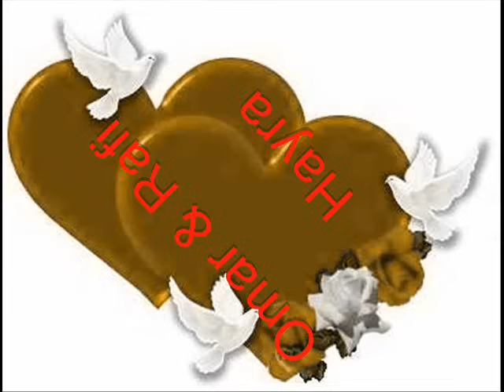عمر & رافي - حايرة Omar & Rafi - Hayra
اغاني عراقية
iraqi songs